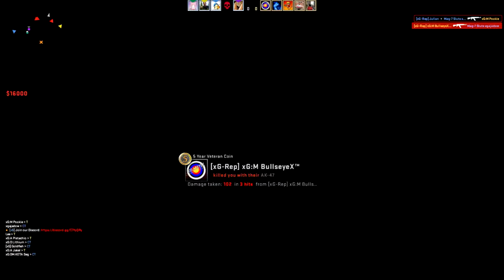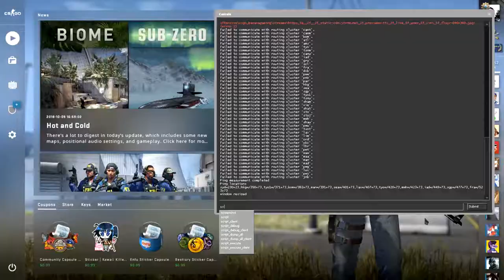see esk go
low quality csgo